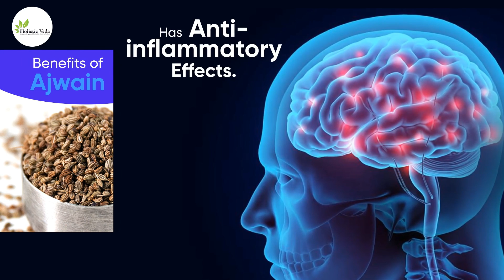Ayurvedic benefits of Ajwain | अजवाइन के आयुर्वेदिक लाभ || Dr. Neha Ahuja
अजवाइन Ajwain- Carom
Ayurvedic benefits:
1. Fight bacteria and fungi. Carom seeds have powerful antibacterial and antifungal properties.
2. Improve cholesterol levels.
3. May lower blood pressure.
4. Combats peptic ulcers and relieves indigestio.
5. May prevent coughing and improve airflow.
6. Has anti-inflammatory effects.

आयुर्वेदिक लाभ:
1. बैक्टीरिया और कवक से लड़ें। कैरम के बीज में शक्तिशाली जीवाणुरोधी और एंटिफंगल गुण होते हैं।
2. कोलेस्ट्रॉल के स्तर में सुधार।
3. रक्तचाप कम हो सकता है।
4. पेप्टिक अल्सर को जोड़ती है और अपच से राहत दिलाती है।
5. खांसी को रोकने और एयरफ्लो में सुधार हो सकता है।
6. विरोधी भड़काऊ प्रभाव है।

डॉ. नेहा आहूजा